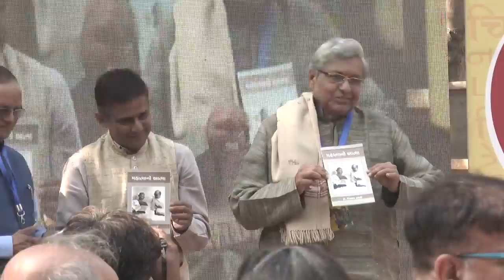વૈવિધ્યમાં એકતા અને વાતચીતની રમઝટ: ગુણવંત શાહ અને ભાગ્યેશ જ્હા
વૈવિધ્યમાં એકતા: ‘એકલો જાને રે’ પાંચ ભાષામાં અનેે વાતચીતની રમઝટ: ગુણવંત શાહ અને ભાગ્યેશ જ્હા